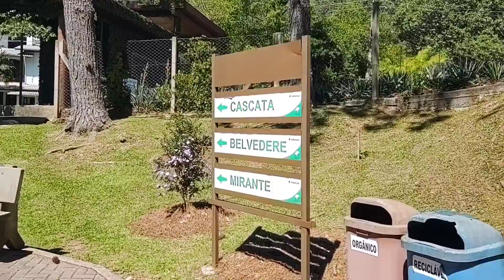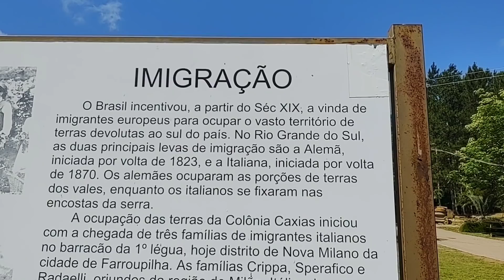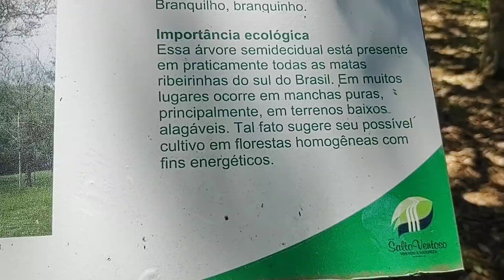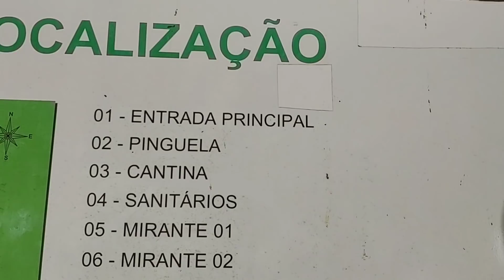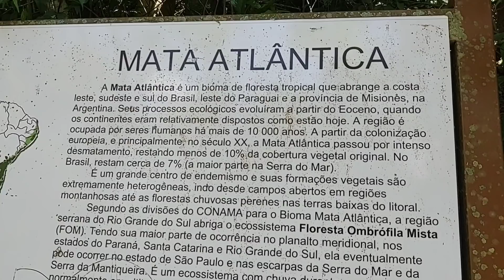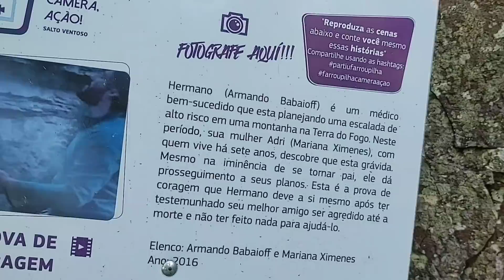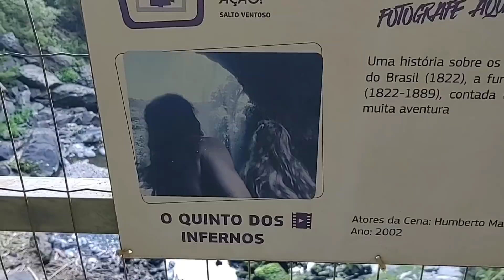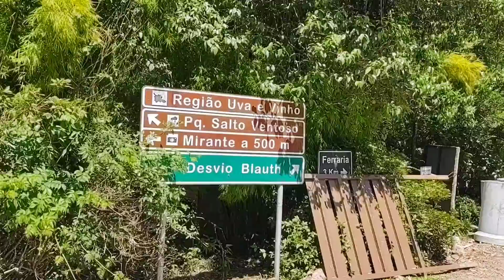Farroupilha RS. Parque Cachoeira do Salto do Ventoso. dia 12.10.2020.